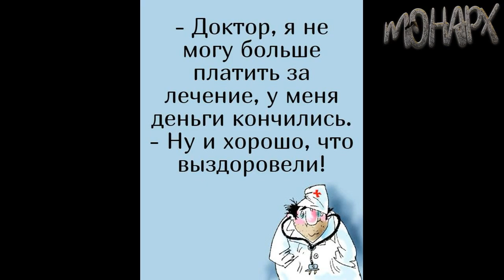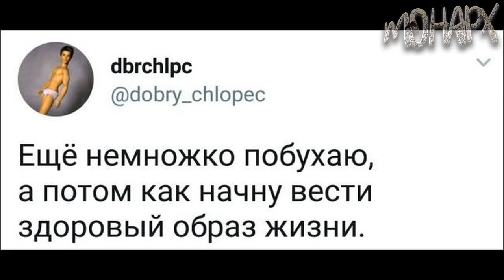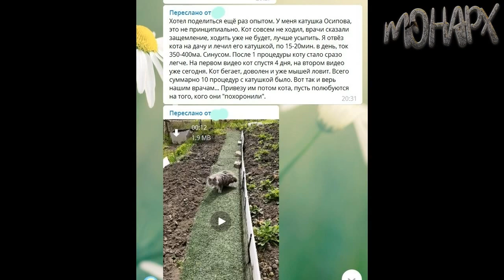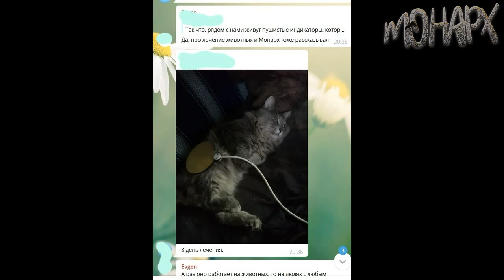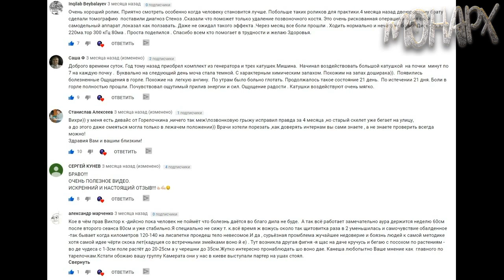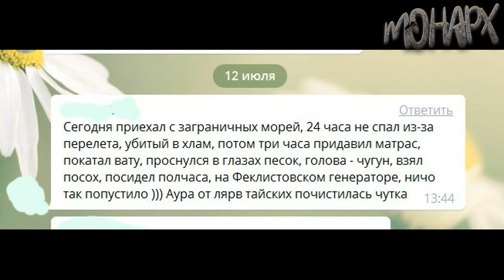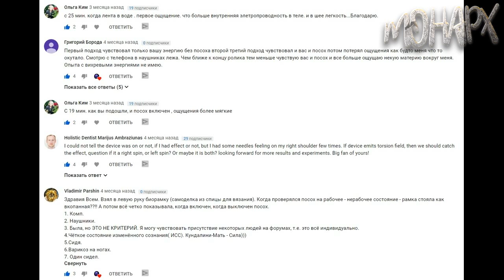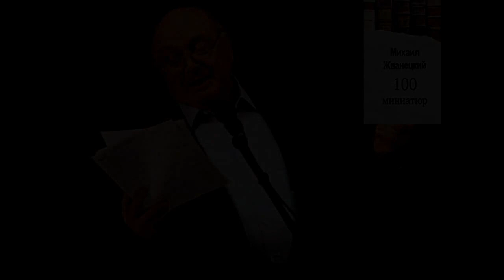Вихревая медицина. Лечение и улучшение здоровья это плацебо? Давайте подумаем. Или хомы тупят?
Сделал обзор результатов по различным сообщениям и источникам. Есть такие тормоза которые, не вникая в детали и не пытаясь понять сути, занимаются футболом. Делают ставку на плацебо. Так ли это?
Каналы в телеграмме:
Основная информация по каналу: